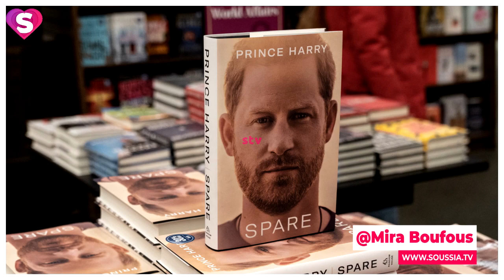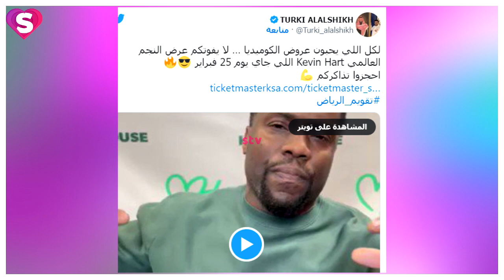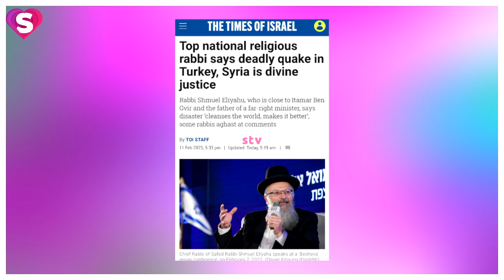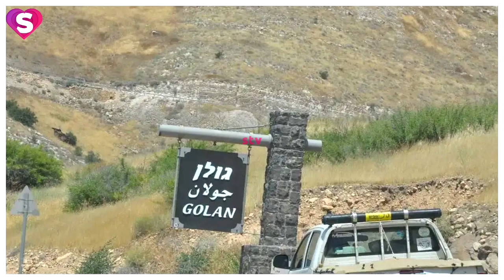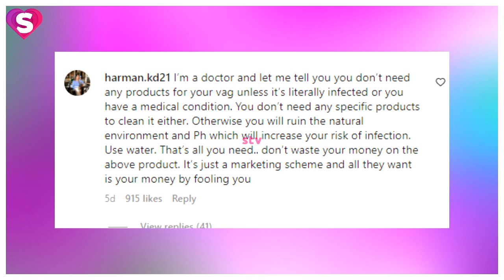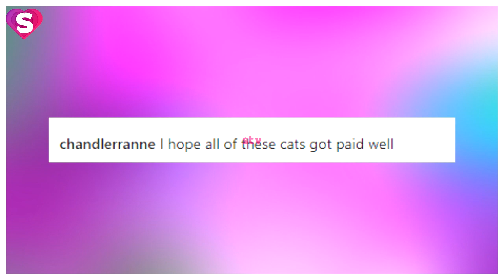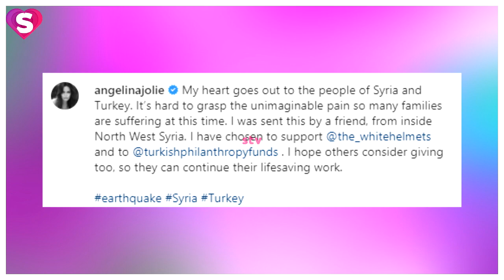أخبار المشاهير- ماحصل في تركيا كان عدالة الاهية !!